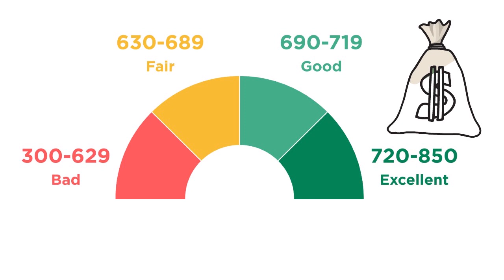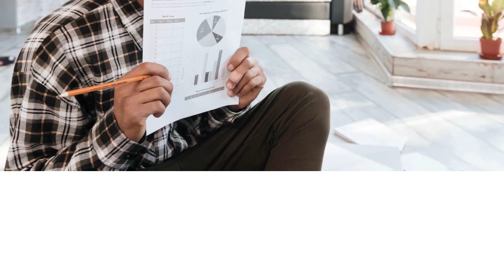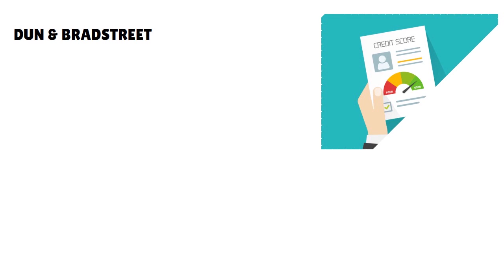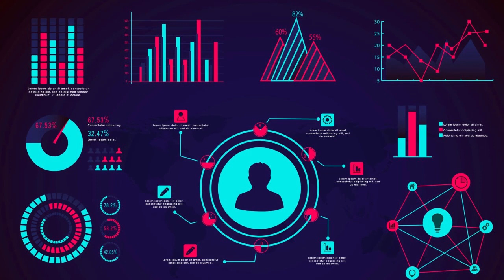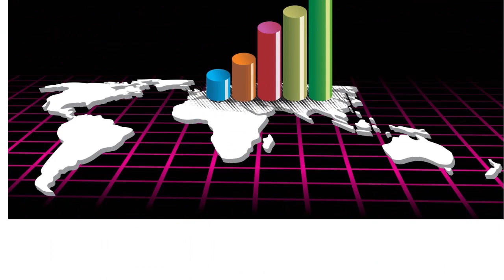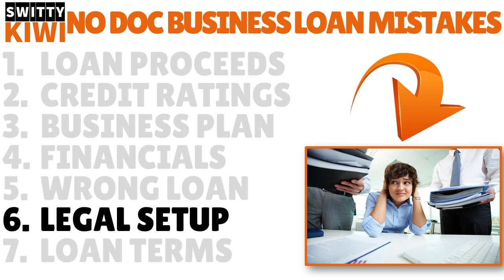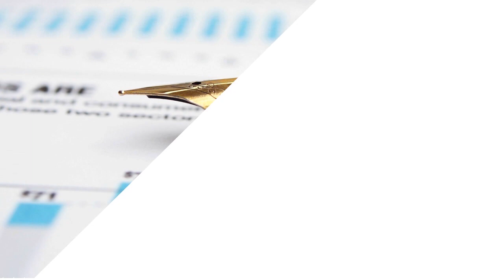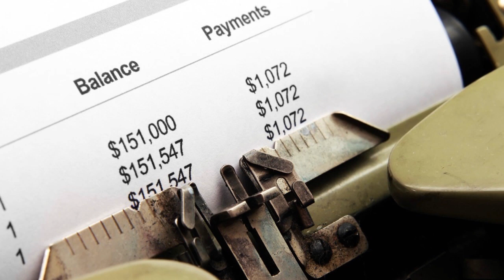NO-DOC BUSINESS LOAN: 7 Massive Errors to Avoid, So You Can Get a Huge Loan Quickly 🔶 CREDIT S3•E352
NO-DOC BUSINESS LOAN: 7 Massive Mistakes to Avoid, So You Can Get a Huge Loan the First Time Around. Need a no-doc business loan for a gigantic amount? Here are the big errors you must shun.